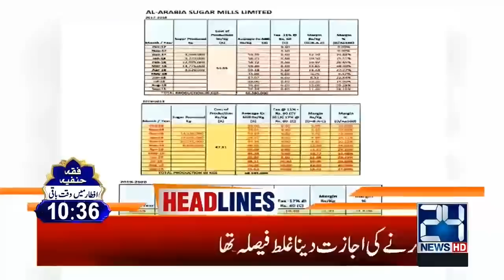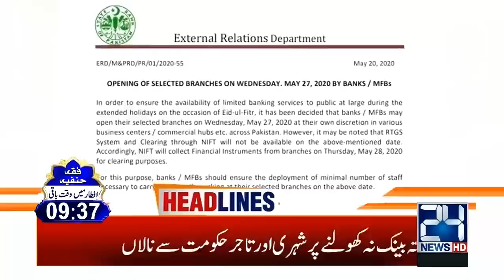6am News Headlines | 22 May 2020 | 24 News HD